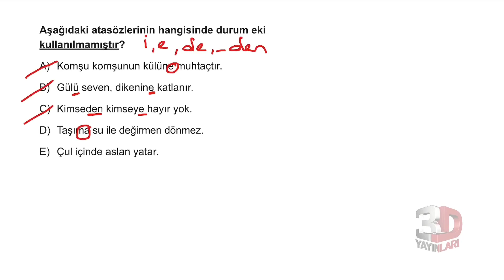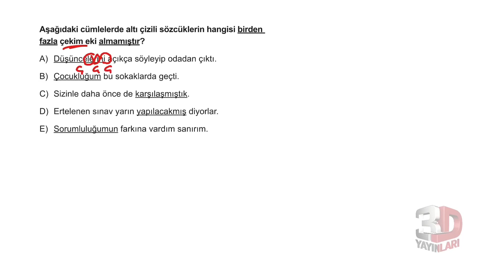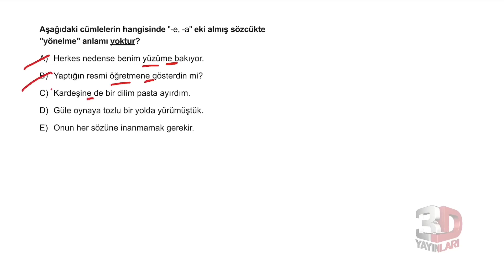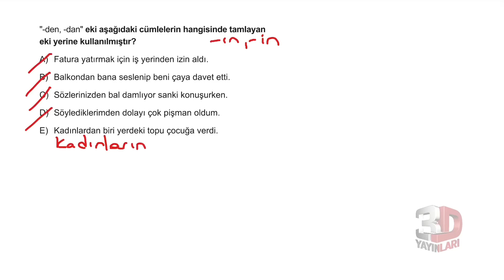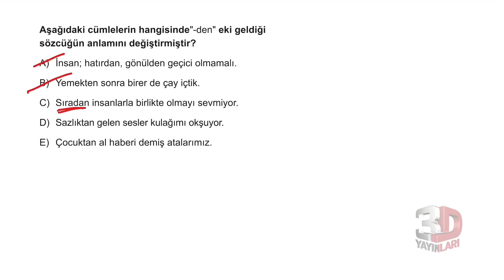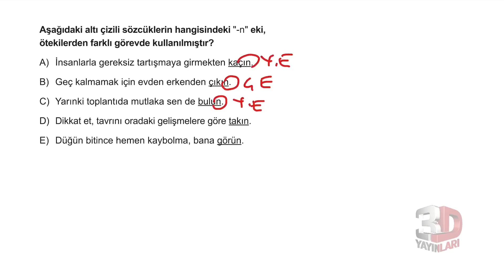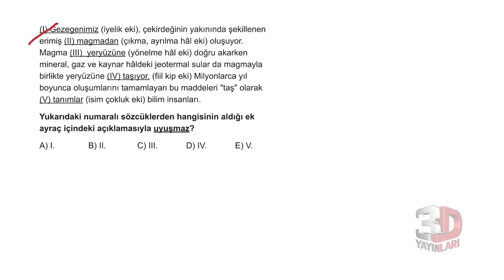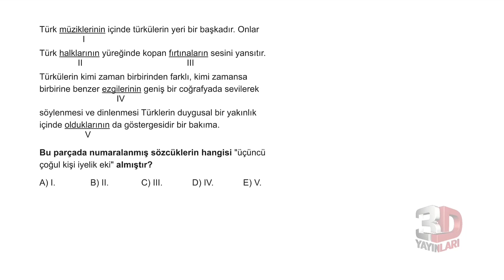TYT Türkçe Soru Bankası Bölüm 2 Test 4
🎞 Soru Listesi
▶ 00:00:00 Bölüm
▶ 00:00:00 Soru 1
▶ 00:00:49 Soru 2
▶ 00:01:44 Soru 3
▶ 00:03:17 Soru 4
▶ 00:04:31 Soru 5
▶ 00:05:08 Soru 6
▶ 00:05:56 Soru 7
▶ 00:06:32 Soru 8
▶ 00:07:08 Soru 9
▶ 00:08:06 Soru 10
▶ 00:08:53 Soru 11
▶ 00:10:12 Soru 12
▶ 00:11:09 Soru 13
▶ 00:12:03 Soru 14